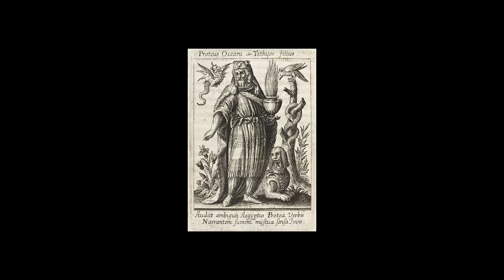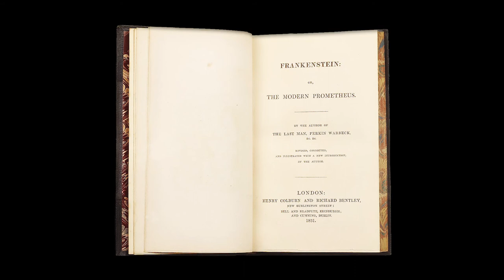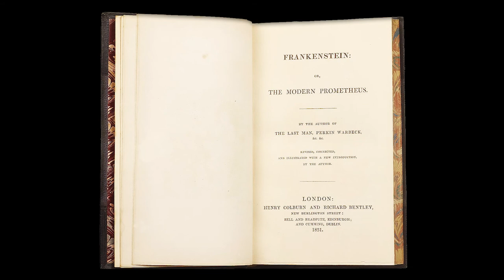THE LIGHTHOUSE: el castigo eterno - Mitología Griega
Películas:
The  Lighthouse (2019)
Dir. Robert Eggers
Blue Velvet (1986)
Dir. David Lynch
Prometheus bound (2004)
Frankenstein (1931)
Dir. James Whale